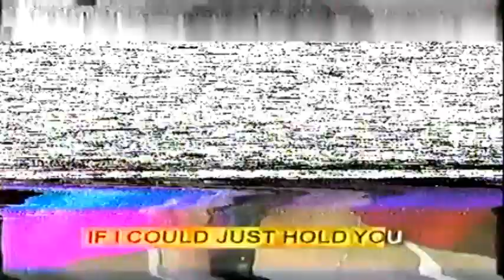Regine Velasquez and Klarisse De Guzman (Star For A Night 2002)